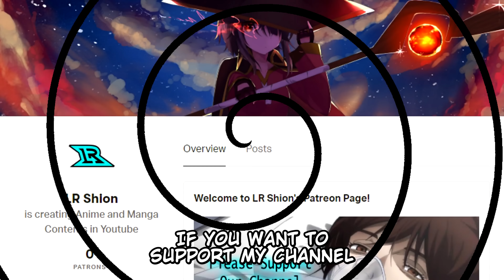Hanma Baki VS the Immortal Shiba Chiharu!!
Shiba Chiharu, the man who never gives up has challenged the Son of Ogre Hanma Baki. Even with their strength difference, can Baki really make the immortal man gave up?